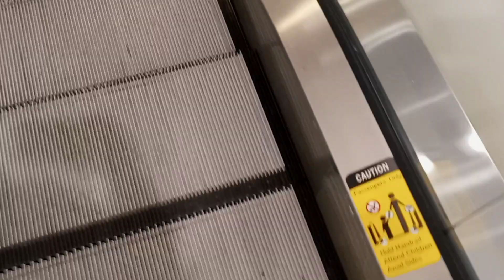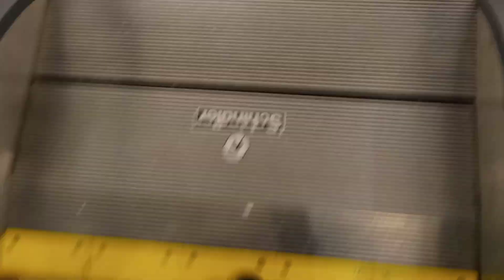5158: 1995 Schindler 9300AE Double-File Escalators @ Bloomingdale's, South Coast Plaza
The steps are definitely not original because they look newer but this store opened in 1995.

Filmed: Friday December 9, 2022
8:32 PM